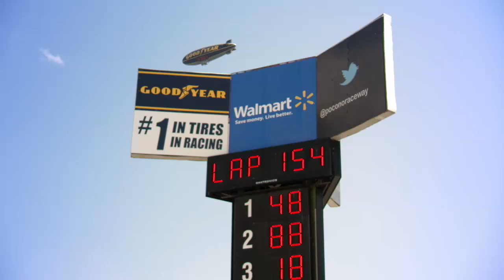nascar nscs poc ss